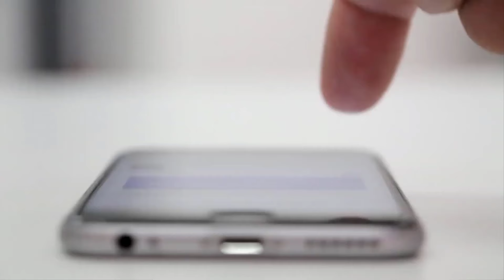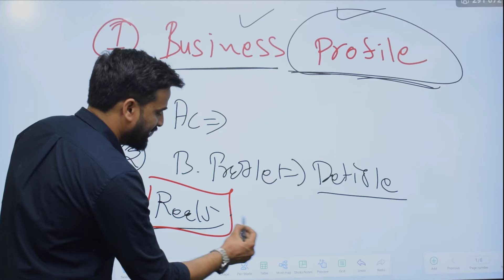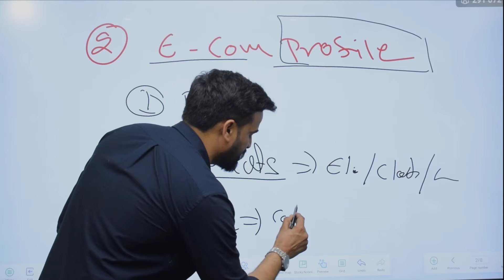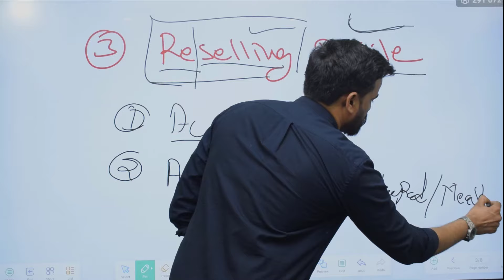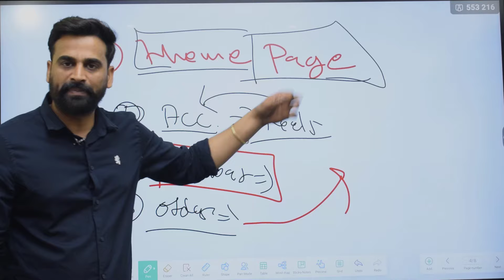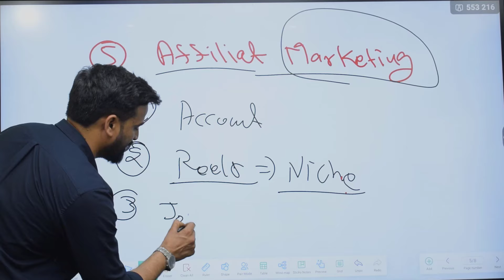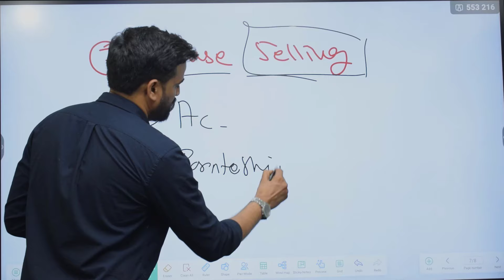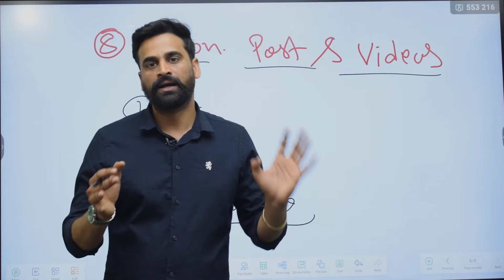Instagram से पैसे कमाने के 8 तरीके | Make Money From Instgaram | Instagram Se Kamao 2024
Instagram से पैसे कमाने के 8 तरीके | Make Money From Instgaram | Instagram Se Kamao 2024. earn 35000 per month using instagram, instagram se paise kaise kamaye.